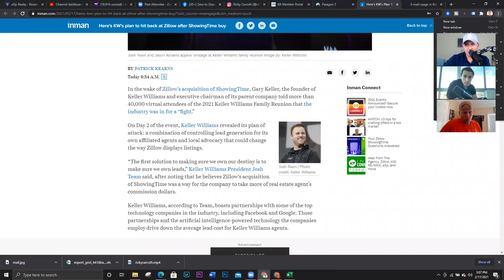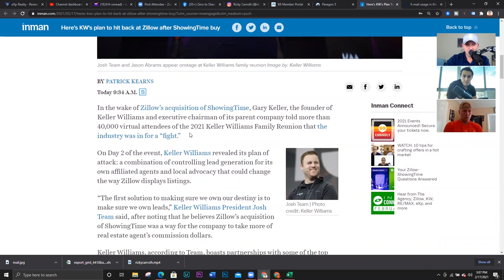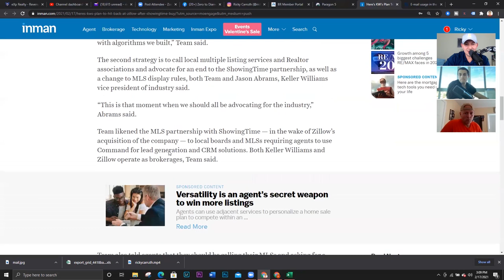One of my Best Agents - Shane Noblin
Download all my free real estate scripts and the 60 Day Challenge for real estate agents in the free courses Ricky Carruth & Juan Carlos Barreneche have each been able to build $40M+/year real estate sales businesses in each of their own individual markets. Together they have created a social media following of more than 1M+ people across different platforms. Now they have 1 Goal. To build an organization with 10,000 Real Estate Agents Worldwide.

Reach out with questions about real estate or joining our team